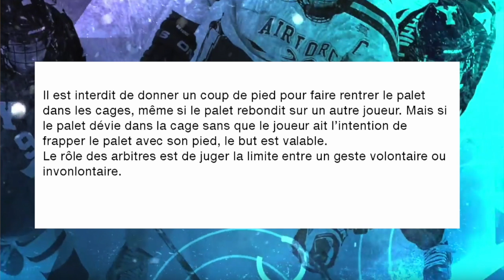Hockey pour les nuls : règle 49 Kicking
A la demande d'un abonné, je reviens sur la règle du coup de pied. Une règle qui peut avoir des interprétations différentes selon les cas.